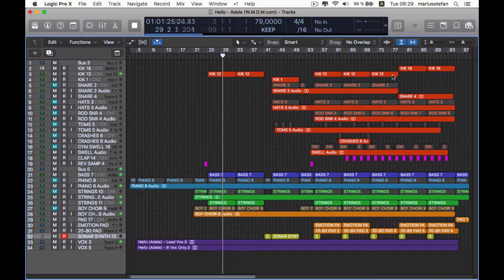Adele - Hello Logic Pro X Template Cover Project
Description:
Get maximum inspiration and remix possibility with this re-recording cover of Adele - Hello Logic Pro X Template Remake
The project files include the Acapella re-recorded by a professional singer, split into lead and backing vocals, along with all the MIDI parts and audio bounces. Audio bounces have been created using the best virtual instruments So you can either edit / re-arrange the high quality audio or insert your own instruments to the Midi parts and create a remix of your own in minutes! Additionally you can use the acapella in your own DJ Mixes, bootlegs, mashups and Live performances!

Product Specs:
34 Channels
2 Full Length Accapella
I boy Choir Vocal Channel
18 MIDI Channels
16 Processed Audio bounce Channels
Limiting + Compression on main out